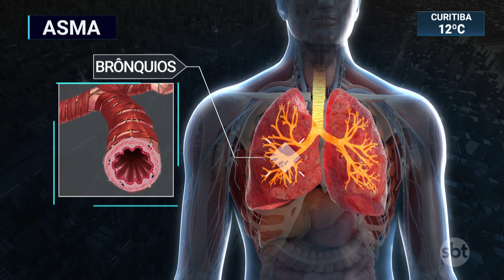Ataques de asma podem provocar parada cardíaca | SBT Brasil 26/08/19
A asma, doença crônica e genética, é uma inflamação dos brônquios, canais que levam o ar do nariz até os pulmões. A doença exige tratamento permanente, o que às vezes não basta para evitar a morte. Fernanda Young, escritora e atriz, morreu aos 49 anos após uma crise de asma, que desencadeou uma parada cardíaca.